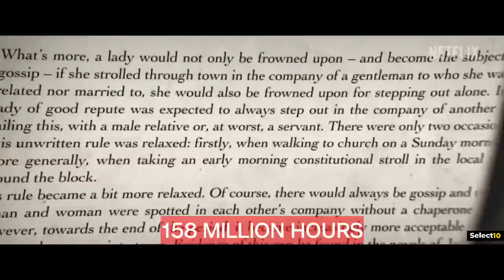Top 10 Most Watched Netflix Original Movies Of 2022 | Most Popular Netflix Movies 2022 | Best Movies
Hello and welcome to Select10 In this video we will count down the top ten most watched Netflix original movies released in 2022. Netflix had a rollercoaster year last year, with some great hits and big misses, but in this video we're only going to be talking about the movies, that were the most popular and received millions of watch hours in the first month after their release. There are plenty of big Netflix hits from almost every genre, from action, fantasy adventure, thriller to romance drama film. We have covered every big Netflix original movie of 2022. and do let us know in the comments how many you have seen from this list and which one you enjoyed the most.

And, if you like our list of the Top 10 Most Watched Netflix Original Movies of 2022, don't forget to subscribe to our channel to see upcoming videos featuring our picks for the Top 10 Best New Web Series and Movies.

Background music